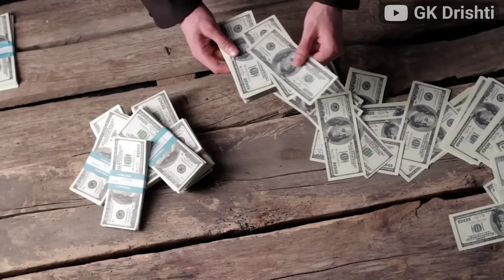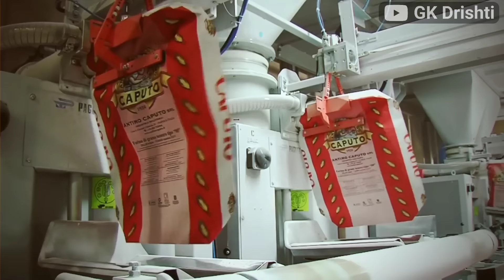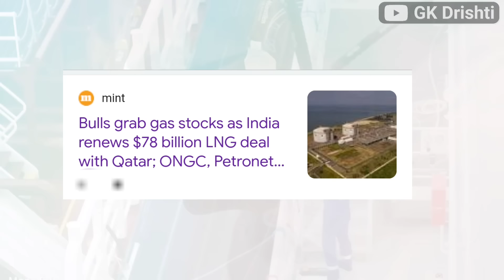भारत आगे झुका क़तर मांगी माफी | Qatar releases Indian Navy Officer's Gas Supply Started | India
India-Qatar Tension: कतर झुक गया मांगी माफी फ्री में गैस बेचेगा भारत को | Indian Navy Officers

भारत आगे झुका क़तर मांगी माफी
कतर ने रोकी गैस. भारत की जगह अब भारत के दुश्मन देश को बेच रहा गैस

Qatar has released eight former Indian Navy personnel who were detained in the Gulf country on alleged espionage charges. New Delhi has confirmed that seven of the eight Indian nationals have returned home

कतर और रूस सबको किनारे किया...48 घंटे में सबको जवाब .रोका गैस आयात
India-Qatar Tension: कतर और रूस सबको किया किनारे | 48 घंटे रोका गैस का आयात | Indian Navy Officers

शुरू हुई Qatar को मिट्टी में मिलाने की तैयारी, होगा बड़ा धमाका !India Qatar News|Modi Jaishankar Meet
India-Qatar Tension: 48 घंटों में क़तर का फ्रॉड भारत ने पकड़ लिया | Indian Navy Officers

मालदीव मामले में भारत के साथ आया इजराइल !! गिर सकती है मालदीव की मुइज्जू सरकार !! by Ankit Sir
मालदीव के भारत विरोध को मोदी की चुनौती! क्या है लक्षद्वीप कूटनीति ? by Ankit Avasthi Sir
सैन्य तख्ता पलट की ओर पाकिस्तान! इलेक्शन में धांधली से उपजे सवाल... by Ankit Avasthi Sir gk drishti
भारत ने अंतरराष्ट्रीय कूटनीति में रची मिसाल...कतर जेल से भारत लौटे पूर्व नौसैनिक...Ankit Avasthi Sir

48 घंटों में क़तर का फ्रॉड भारत ने पकड़ लिया .भारत ने पहली स्ट्राइक मारी | India's 1st Strike on Qatar
Modi का 'संकल्प'.. Qatar के पास विकल्प नहीं ! | Indian Navy Officers News
Qatar पर पहली बार ये बोली भारतीय नौसेना, जल्द होगी घर वापसी ! Admiral R Hari Kumar |India Qatar News

Ford Motor cancels deal to sell its Tamil Nadu plant to JSW Group
भारत वियतनाम व्यापार
भारत taiwan व्यापार
qatar India development
navy death penalty decision
India in action
India taiwan Trade
all india trading in world
India Taiwan
latest update on qatar india
final decision on indian navy death penalty

Many on social media have shared purported screenshots of their cancelled air travel and hotel bookings. Additionally 'BoycottMaldives' is also one of the top trends on X in India.

भारत चाहे तो एक झटके में कतर खरीद सकता है. बिक जाएगा कतर
बर्बाद हुआ Qatar, हमास जंग में भारत को मिली सबसे बड़ी जीत | India Qatar Breaking | IMEC |
Qatar Big Big Statement On Bharat LIVE : बंधकों को रिहाई पर कतर का बड़ा बयान